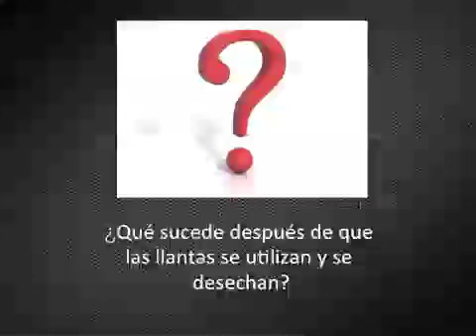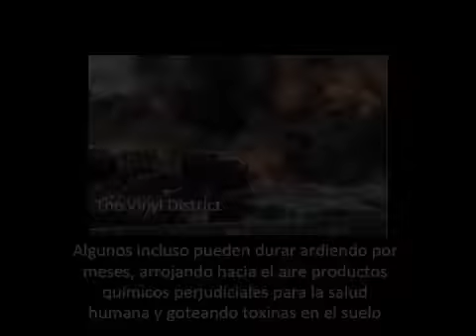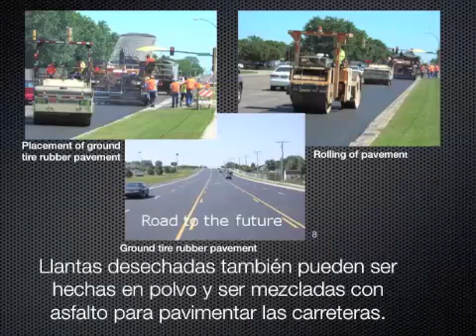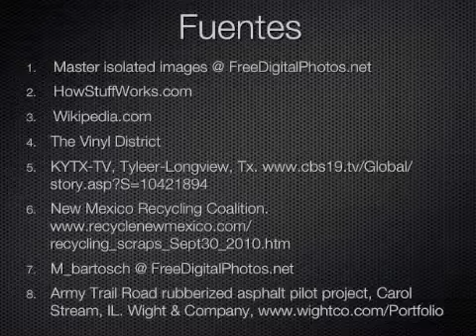Llantas 2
Tires 2